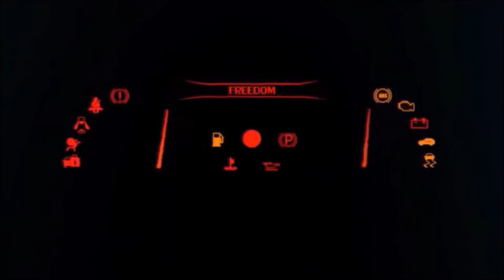Top 5 YOUNG Drivers in NASCAR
NASCAR TALK AMERICA:
Join the NTA Discord!

NASCAR HEAT ONLINE LEAGUE:
Join the NHOL Discord!